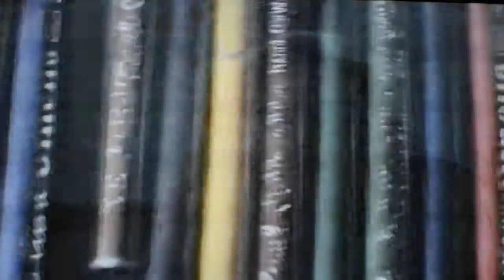Sketch Artist Movie Trailer - (VHS Promo Copy)